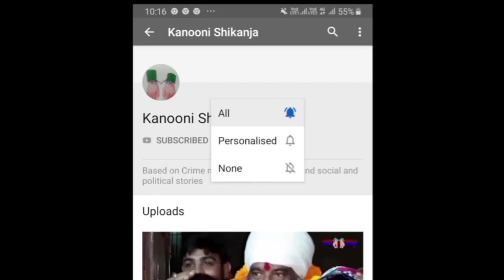Sarkar ne Navyan Nitiyan nu Lagu Kita...kanooni shikanja news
Reporter... Harjinder Singh Jhaj